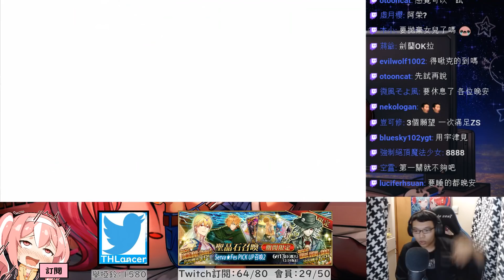【FGO精華】你電她幹嘛？快打我！！！【by雷槍】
來黨爭，芙蘭跟沖田...這還用選嗎？
當然是那個喜歡吃冰棒的芙蘭啊（笑）